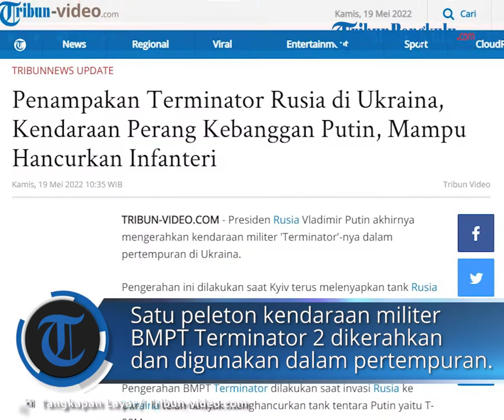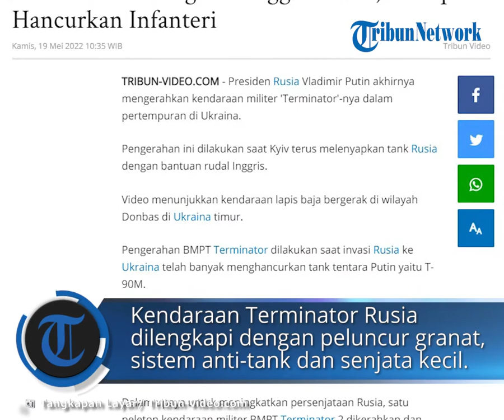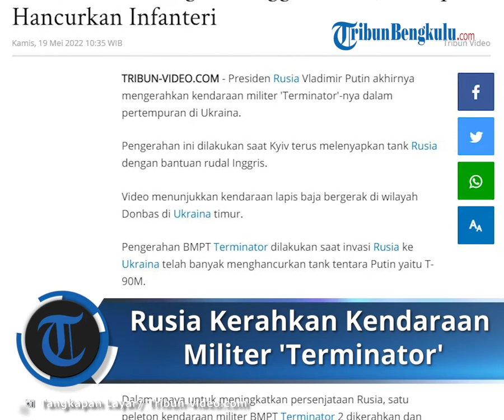Penampakan Kendaraan Militer 'Terminator' Milik Rusia, Bak di Film Perang untuk Tempur Jarak Dekat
TRIBUN-VIDEO.COM - Presiden Rusia Vladimir Putin akhirnya mengerahkan kendaraan militer 'Terminator'-nya dalam pertempuran di Ukraina.

Pengerahan ini dilakukan saat Kyiv terus melenyapkan tank Rusia dengan bantuan rudal Inggris.

Video menunjukkan kendaraan lapis baja bergerak di wilayah Donbas di Ukraina timur.

Pengerahan BMPT Terminator dilakukan saat invasi Rusia ke Ukraina telah banyak menghancurkan tank tentara Putin yaitu T-90M.

Ukraina mengatakan minggu ini angkatan bersenjatanya telah menghancurkan tank Rusia jauh di belakang garis musuh di wilayah Donbas menggunakan rudal Brimstone buatan Inggris untuk pertama kalinya.

Dalam upaya untuk meningkatkan persenjataan Rusia, satu peleton kendaraan militer BMPT Terminator 2 dikerahkan dan digunakan untuk pertama kalinya dalam pertempuran di Donbas.

BMPT Terminator 2 terlihat di dekat Severodonetsk di wilayah Luhansk.

"Mereka terlibat dalam penghancuran posisi Ukraina, kendaraan lapis baja, dan kru sistem rudal anti-tank," kata sumber pertahanan kepada kantor berita negara RIA Novosti.

Kendaraan Terminator Rusia dilengkapi dengan peluncur granat, sistem anti-tank dan senjata kecil.

Dikutip dari Southfront.org, Rabu (18/5/2022), kendaraan tempur ini didesain jadi alutsista yang efektif untuk pertempuran konvensional jarak dekat atau perang kota.

Secara rinci, persenjataan Terminator mencakup dua meriam otomatis 2A42 30 mm, senapan mesin tank 7,62 mm, peluncur granat otomatis AG-17D dan ATGM "Kornet".

Kendaraan ini didasarkan pada basis tank tempur utama T-72 buatan Rusia dan mampu menghancurkan kendaraan infanteri, tank, dan target lapis baja lainnya.

Kendaraan tempur pendukung tank BMPT-72 atau “Terminator 2” dirancang dan diproduksi oleh perusahaan Rusia Uralvagonzavod.

Terminator terlihat aksi di Suriah dan awalnya dipindahkan ke perbatasan Ukraina pada bulan Februari.

Tidak jelas mengapa para jenderal Putin menunda penempatannya sampai sekarang.

Sebuah video menunjukkan Terminator selama persidangan, dan telah dipamerkan di parade Hari Kemenangan di Lapangan Merah.(tribun-video.com)